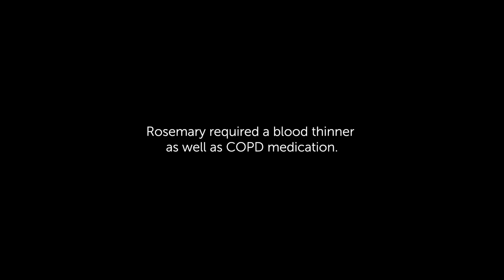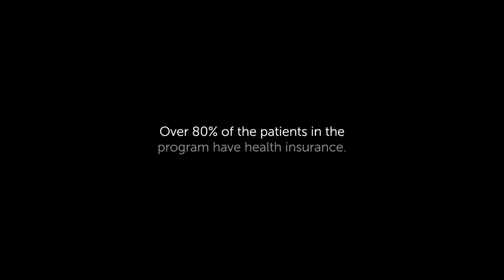Prescription Assistance Program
The Prescription Assistance program at Lakeview Hospital and HealthPartners Clinic Stillwater provides necessary medications to patients who otherwise couldn’t afford them. Prescriptions are offered free or at low cost to eligible individuals.

Featuring: Krissy Dalton, Prescription Assistance Program Coordinator; Rosemary (patient)